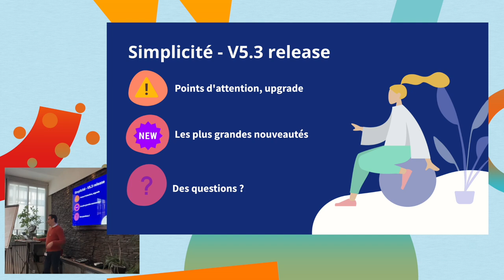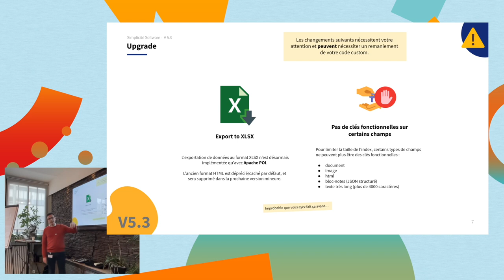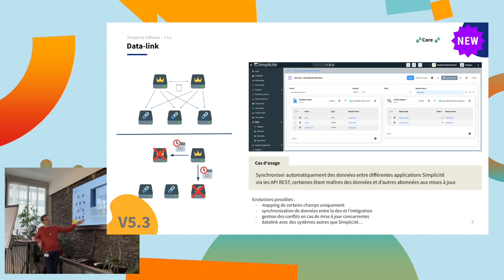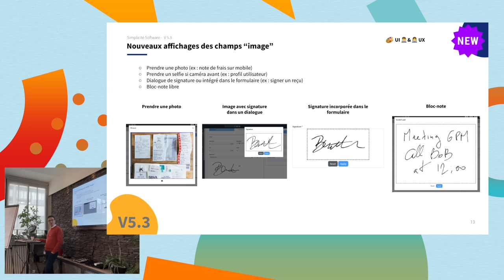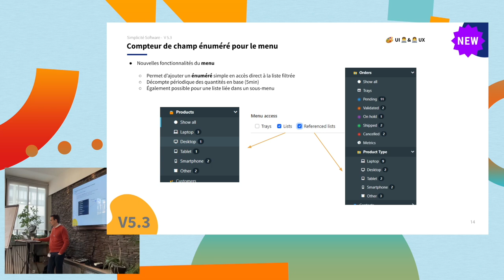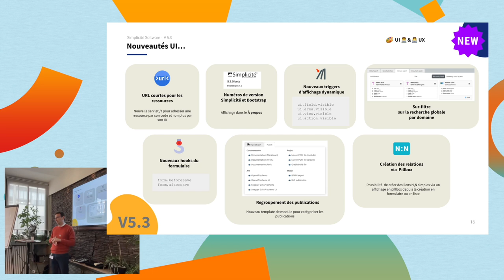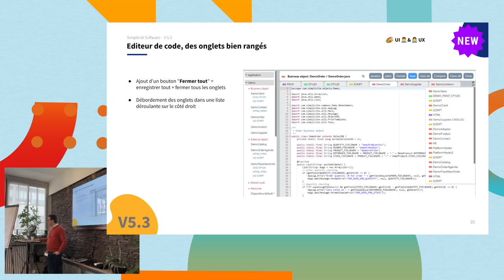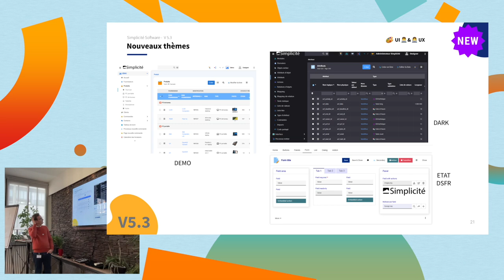Nouveautés Simplicité Version 5.3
▼▼▼Sommaire▼▼▼
00:00:00 Présentation Simplicité V5.3
00:01:25 Évolution des versions
00:04:20 Upgrade
== Core 5.3 ==
00:09:47 Data-link
00:14:51 Job unique et file d’attente
== UI & UX 5.3 ==
00:18:50 Bookmarks pour accès direct à mes favoris
00:20:22 Nouveaux affichages des champs « image »
00:22:13 Compteur de champ énuméré pour le menu
00:29:06 Possibilité de choisir les liens à fusionner
00:32:08 Nouveautés UI…
00:38:04 Couche AJAX avec des Promesses
00:39:44 Nouveauté barre avec débordement
00:40:59 Editeur de code, des onglets bien rangés
00:43:25 Nouveaux thèmes